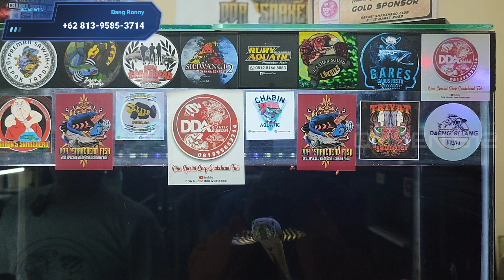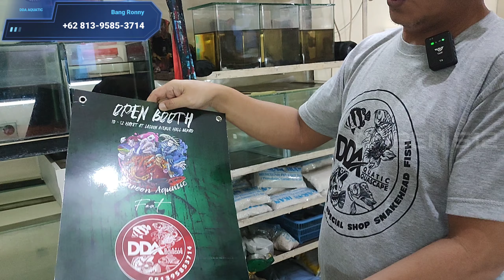FULL KOLEKSI CHANNA KONTES DAN BAHAN !!! UPDATE HARGA IKAN CHANNA DI DDA AQUATIC AQUASCAPE TERBARU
Hallo guys

"SALAM SATU HOBBY IWAK AMIS"

Terimakasih

Channa adalah sebuah genus ikan predator dalam keluarga channidae yang berasal dari habitat air tawar. buat pecinta ikan hias air tawar khususnya pecinta ikan channa harus tau update harga ikan hias termasuk update harga ikan channa di jatinegara, berikut salah satu review harga ikan channa di jatinegara terbaru.

Galeri DDA Aquatic Aquascape
Lokasi Jl. Tanah Baru Beji-Depok
(dekat samping pom bensin Tanah Baru Beji)
Bang Ronny
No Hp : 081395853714